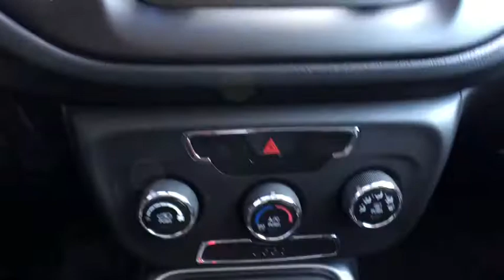2018 Jeep Compass Westborough, Worcester, Framingham, Acton, Fitchburg, MA 80723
White Clearcoat New 2018 Jeep Compass available in Westborough, Massachusetts at Colonial CDJR. Servicing the Worcester, Framingham, Acton, Fitchburg, MA area.
2018 Jeep Compass Latitude 4x4 - Stock#: 80723 - VIN#: 3C4NJDBB3JT492939

Colonial CDJR
24 Coolidge St